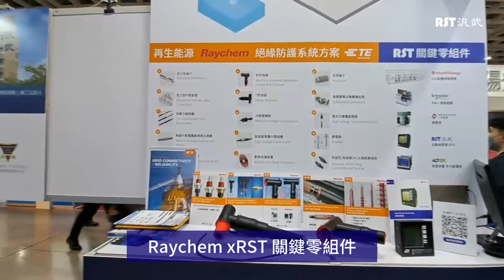20221019 台灣智慧能源週 汎武參展花絮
汎武於2022能源展 參展花絮！
由蔡英文總統開幕，會場呈現熱鬧氛圍，汎武攤位亦有許多企業先進來訪！

本次展會 汎武呈現
1. 光加儲 配電盤製造
2. 關鍵零組件 代理銷售
3. 儲能系統整合服務
____誠摯邀請您 參觀指導！____